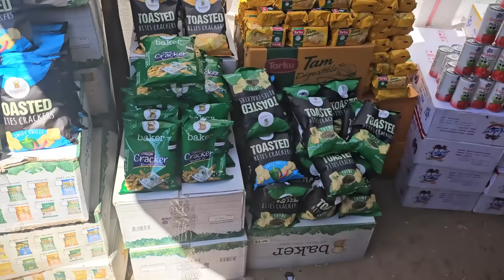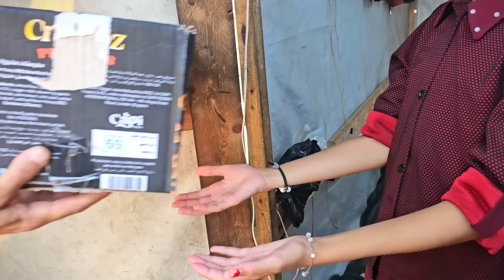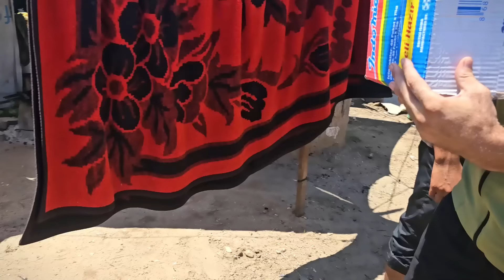مبادرة الصندوق الزاكي مع كوول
مبادرة توزيع الطعام و الشراب على النازحين بمخيمات غزة.
للدعم المادي و التبرع على المحفظة الالكترونية USDT- TRC2 عنوانها 👇
THDViPiqcZzaGGGMdmxDKw27wpmv2onqWA
ندعوكم للإنضمام و التواصل معنا عبر صفحتنا على الفيس بوك